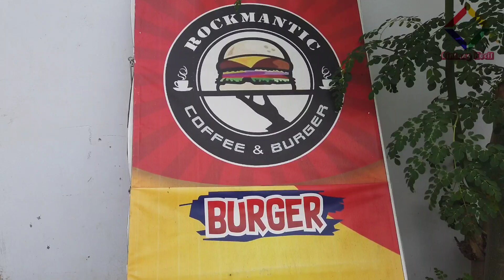Perjalanan Ke Bakul Seblak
video rec jalanan
dari kelampok arum ke perumahan kunir